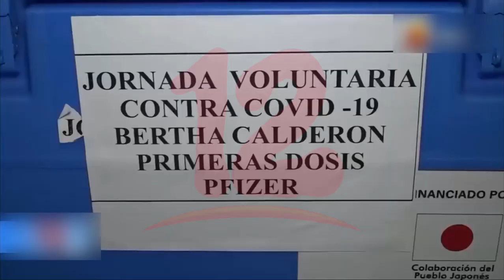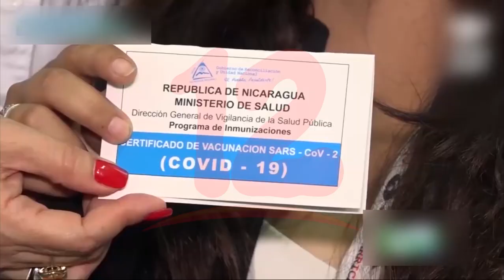53.65% de la población de 2 años a más se ha vacunado en Nicaragua según el MINSA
Noticias12Nicaragua Ministerio de salud lleva el 53.65% de la población total de 2 años a más vacunadas contra el covid-19